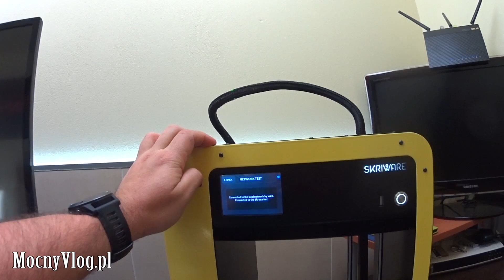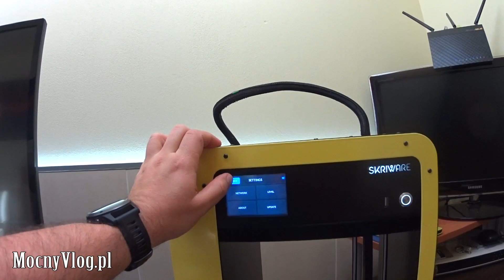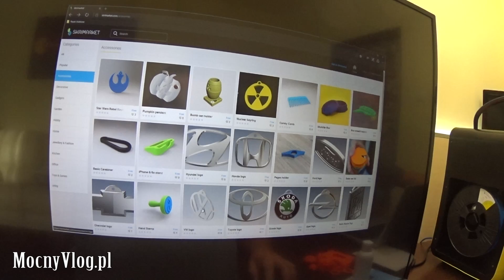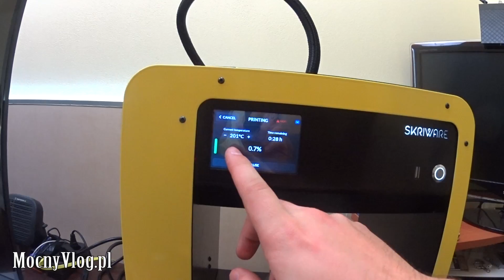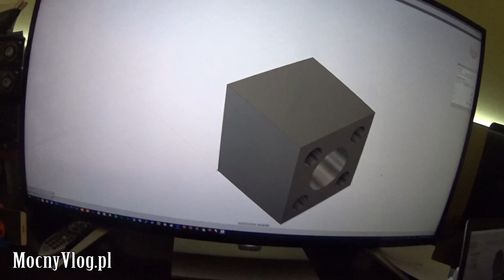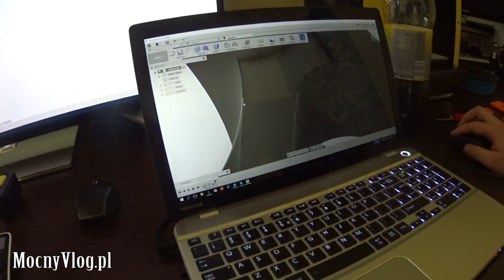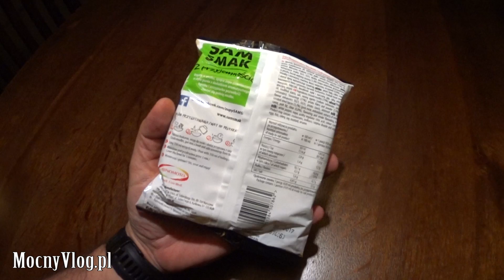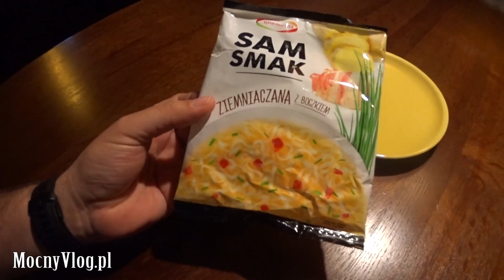Serce mam złamane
Jeżeli nie możesz wysłać czegoś mailem wyślij pocztą (nie kurierem):
MocnyVlog.pl
25-113 Kielce 3